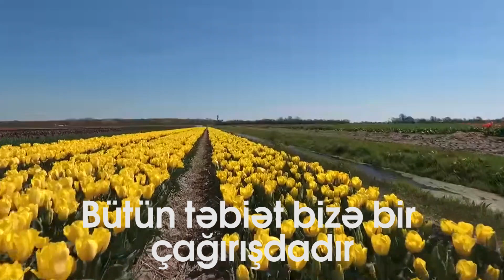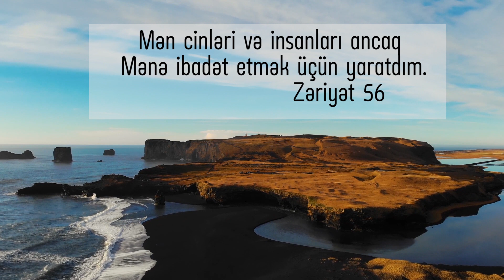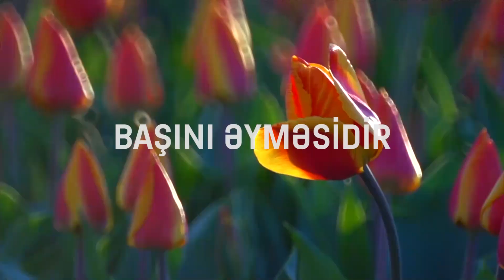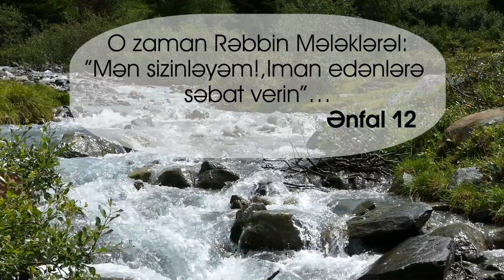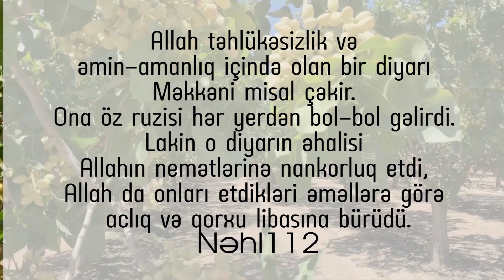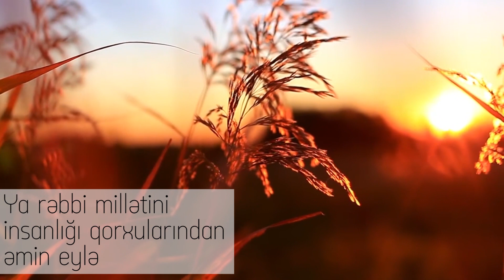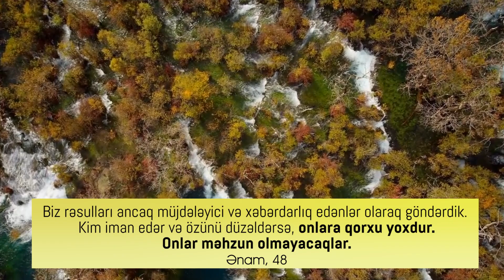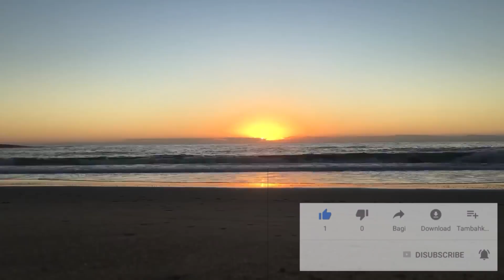evdəqal / QORXU VƏ ONDAN AZAD OLMAQ RESEPTİ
Yeganə Mirzəyeva - fil.ü.f.dok, BDU, İslamşünaslıq ETM, aparcı e.i.
"Cığır" MDİDİB Təsisçi, sədr

İmdad Kərimli - Könüllü tələbə, ADMİU, Kino - Televiziya fakültəsi. Kinoşünaslıq ixtisası

"Amber" Yerli istehsal sabun"
İnstagram.com/amber_baku_soap

Yardım etmək istəyənlər üçün hesab nömrəmiz:
📲:milli on⏩kapital bank⏩hesabin artirilmasi⏩ 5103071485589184